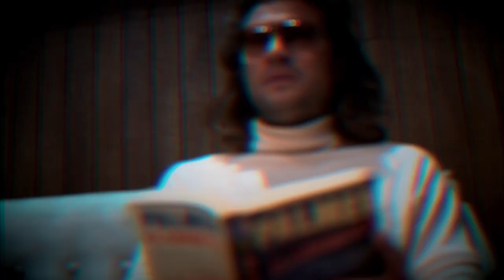URLAND | URLAUB Trailer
Performancecollectief URLAND speelt URLAUB, een Italo-Disco-recreatiehorror.

Welkom in het tijdperk van de mentale ziektes. De vermoeide samenleving is overprikkeld en hyperactief. De homo economicus vermarkt zichzelf en stilletjes wenen wij bittere Prozac-tranen. We werken onder vrijwillige dwang en ontspannen in dwangmatige vrijheid. Rust wordt onrust.

Te veel waarheid, te veel onwaarheid, te veel verwachtingen, te veel data, te veel toegang, te veel vrienden… TRANQUILO. WE MOETEN ER EVEN TUSSENUIT. VERDOOF ONS. WE NEED VACATION FROM VACATION.

URLAND gaat op reis en neemt mee: lievelingsmuziek, lekkere kostuums en oervader Nietzsche. URLAND ontkoppelt. URLAND wil namelijk even vrij zijn van millennialtragiek. URLAUB is een persoonlijke, existentialistische poging theatrale onrust te baren en échte tijd te doden.

Is dat de ware vakantie, de lege tijd?

URLAND gaat op zoek naar de zin van het Niets.

URLAND is een performancecollectief. URLAND werkt autonoom. URLAND kent geen hiërarchie, er is geen regisseur. URLAND ontwerpt het beeld. URLAND maakt het geluid. URLAND schrijft de tekst. URLAND staat zelf op scène. URLAND experimenteert. URLAND verwijst, citeert en samplet. URLAND ziet technologie als middel, niet als doel. URLAND gelooft in live art in digital times.